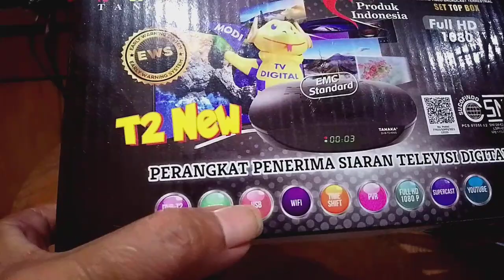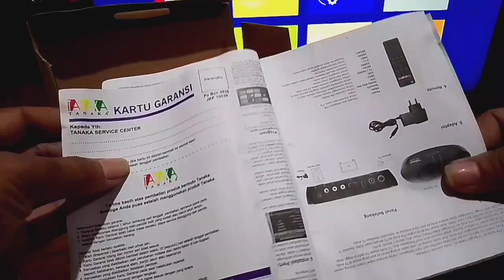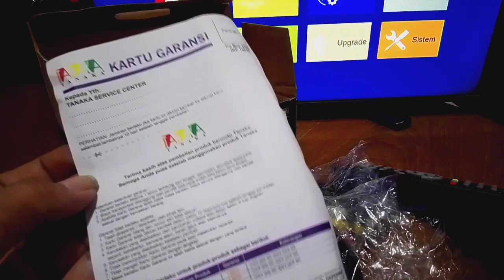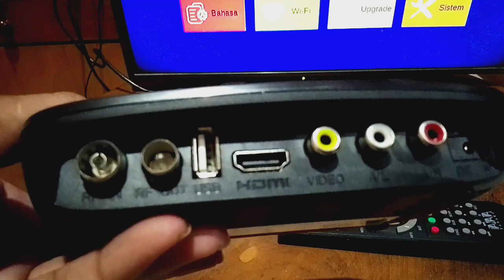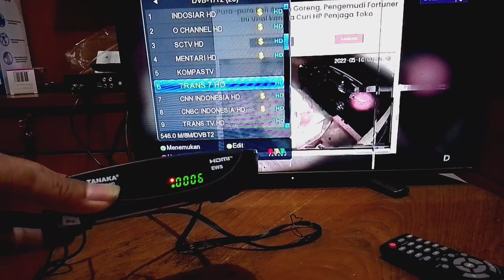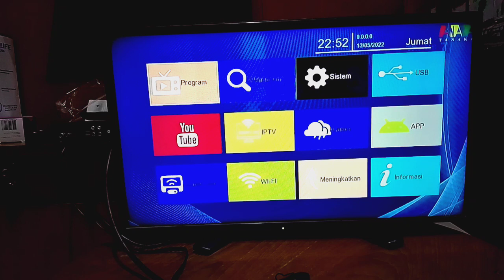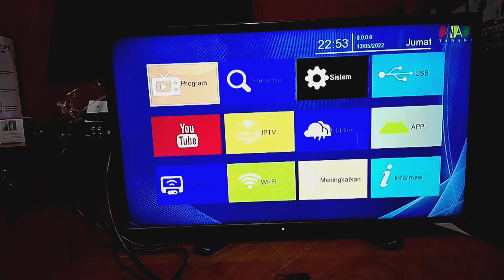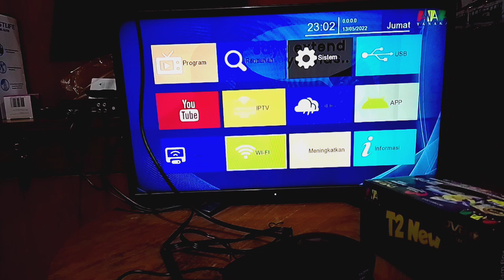set top box digital Tanaka T2 new harga murah banyak fitur baru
Set top box / alat penerima tv digital merk Tanaka T2 new ini banyak fitur nya.bisa nonton You tube dan bisa nonton TV .